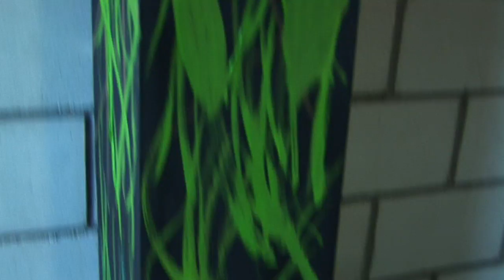donatella_zar.mov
Dieser Video zeigt ein Interview zwischen Katrin Campen( Leiterin ZAR Zürich) und der Künstlerin Donatella Richtman. Dabei ist das Thema auch, dass Kunst helfen kann zu heilen.